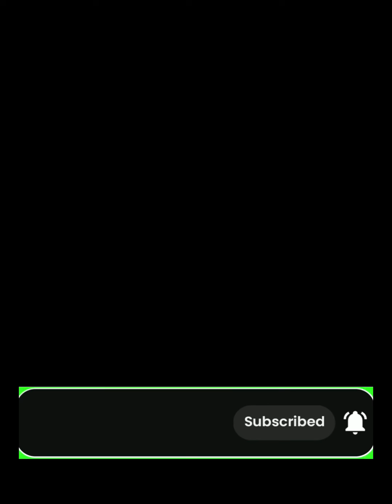How to draw lipstick for toddlers; Let’s draw lipstick together